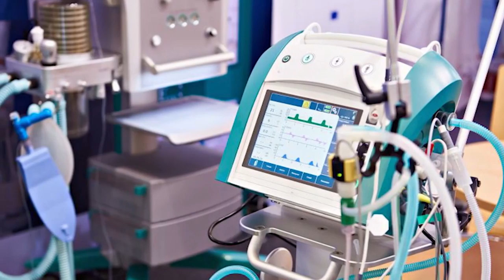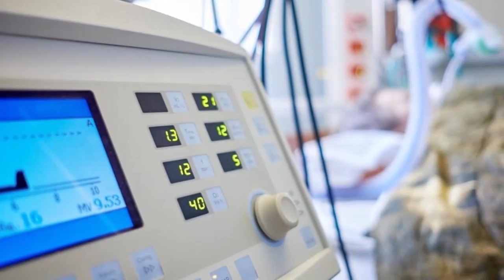É Notícia - MP, veto e projetos estão na pauta da CCJ desta terça - 19/04/21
Entre as propostas que deverão ser analisadas pela Comissão de Constituição e Justiça na reunião desta terça-feira (20/04) estão a Medida Provisória que dispõe sobre o ressarcimento a hospitais das diárias de leitos de UTI disponibilizados para atendimento de pacientes com Covid 19 e a Mensagem de Veto ao projeto de lei que estabelece novas exigências a serem cumpridas nos casos de compras públicas com dispensa de licitação.